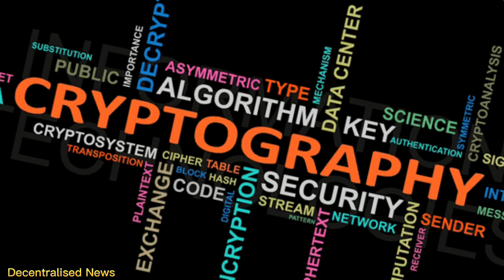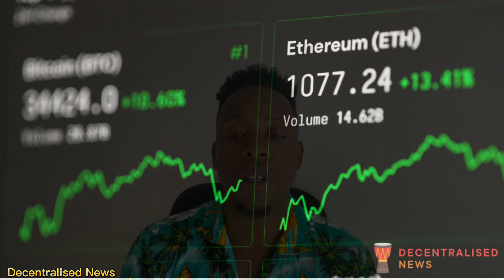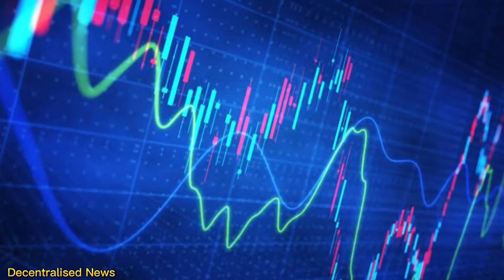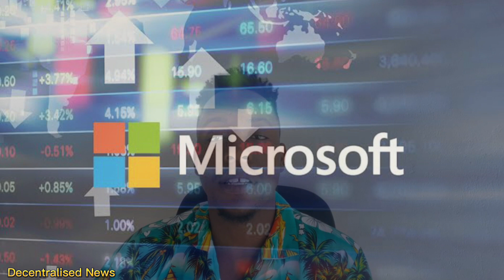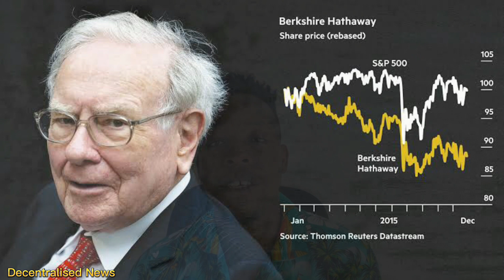Cryptocurrencies vs. Stocks - What's the Best Investment for You? || 2023 What You Should Invest In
✤ Welcome to “Decentralised News”

You’re definitely in the correct place if you’re looking for the latest blockchain & digital assets news. We cover all things crypto from fundamental news to technical analysis from both an investment and trading perspective. We talk about all things blockchain and have a huge belief that this technology is changing the world. I regularly upload amazing videos.

Read the best selling book: TOKENIZED TRILLIONS
Also check out: BLOCKCHAIN APPLIED